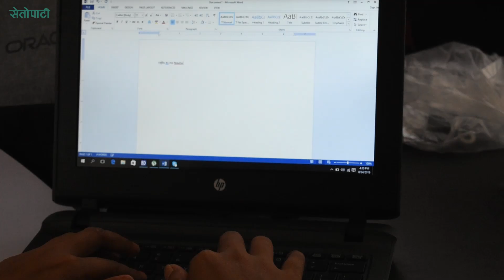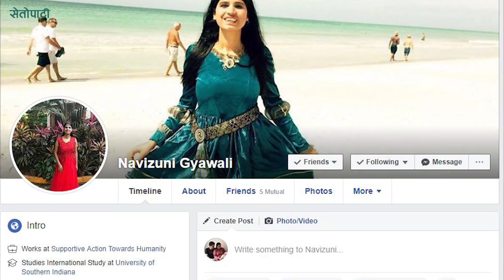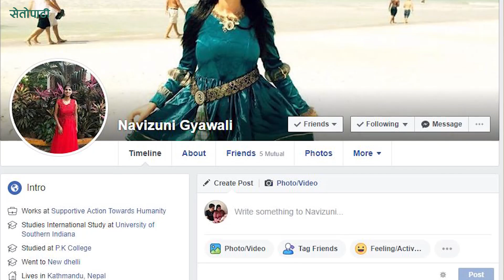'मान्छेले आँखा देख्छन् भन्ने नै मलाई थाहा थिएन'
नवलपरासीकी नविना ज्ञवाली दृष्टिबिहीन हुन्।